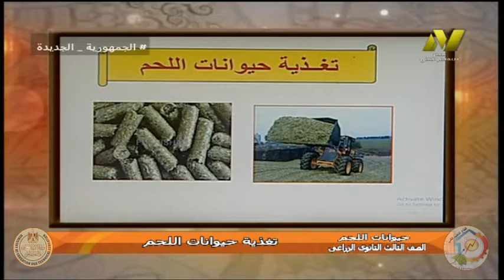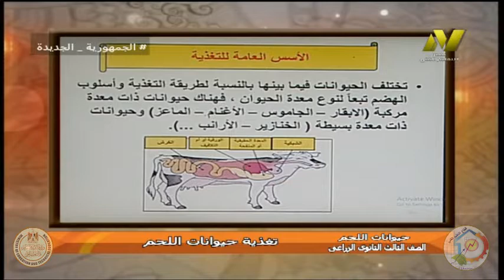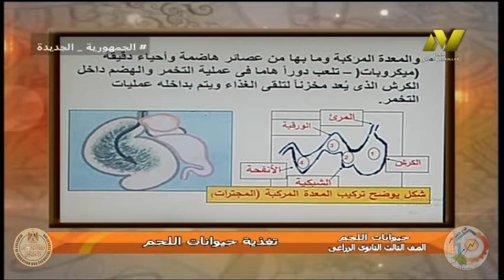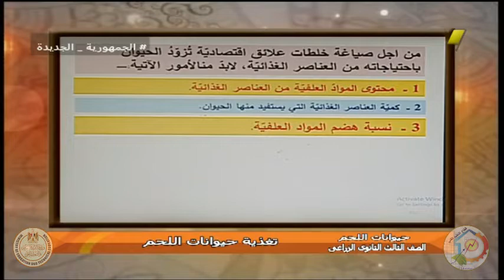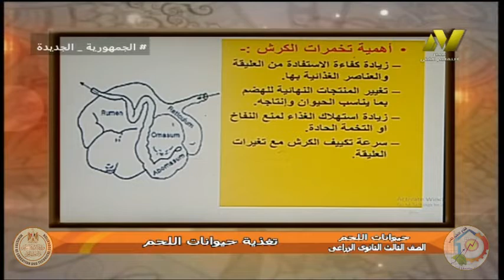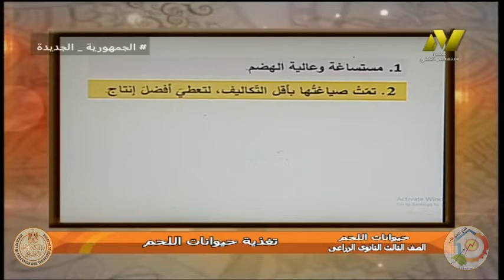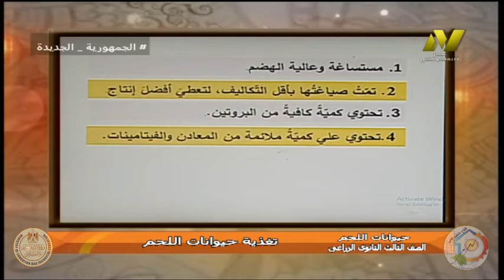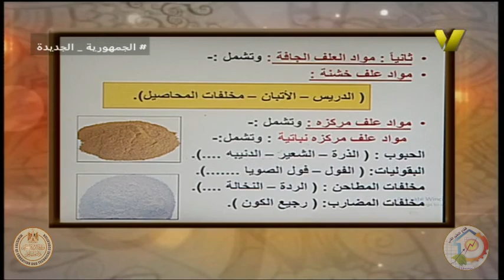الصف الثالث الثانوى الزراعى - حيوانات اللحم - تغذية حيونات اللحم - ا اشرف الشاذلى